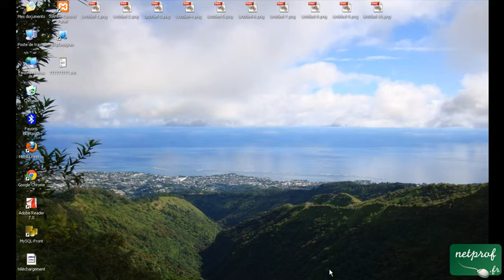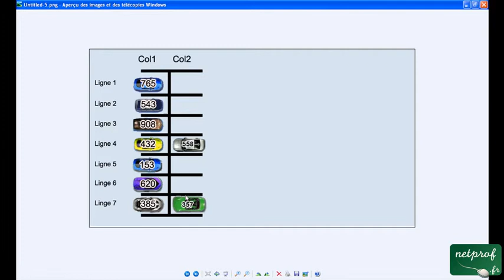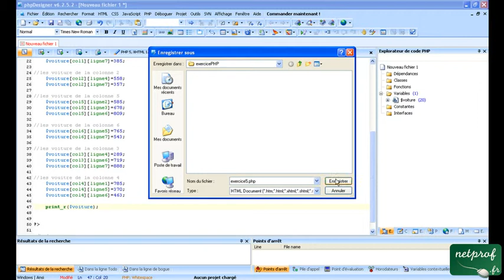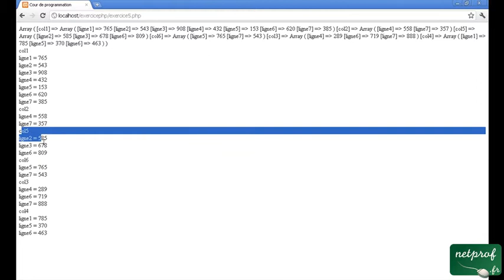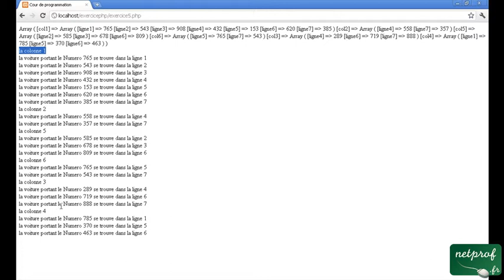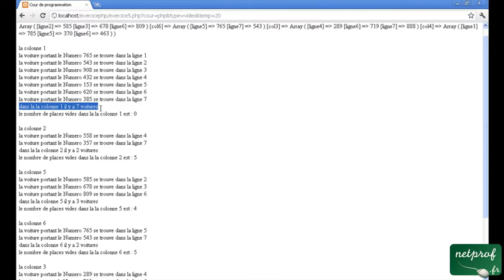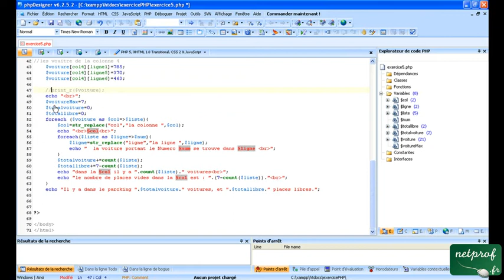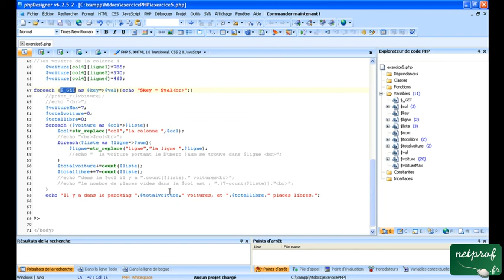Cour 7 : Les tableaux 3 en PHP